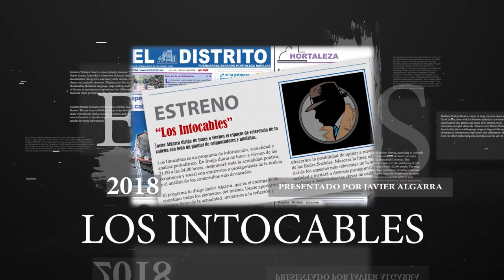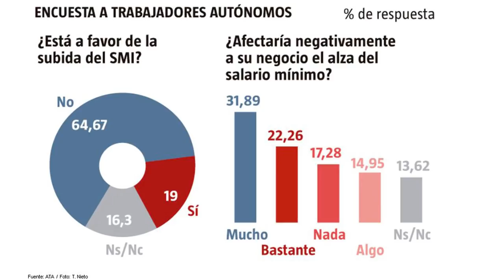PEDRO SÁNCHEZ ORGANIZA EL GOBIERNO MÁS CARO DE LA HISTORIA DE ESPAÑA.